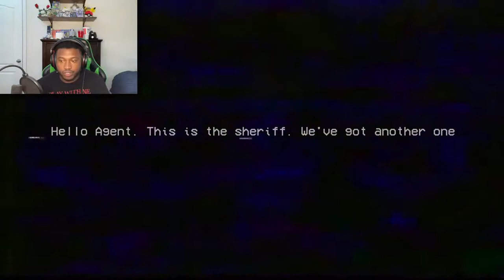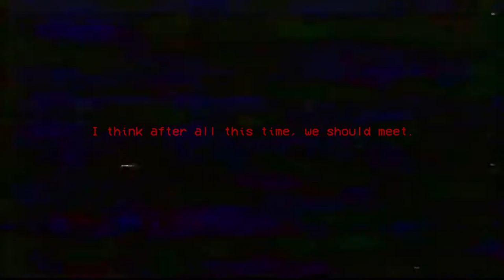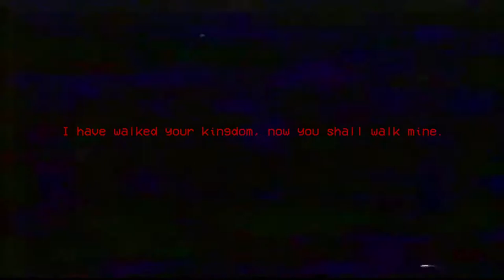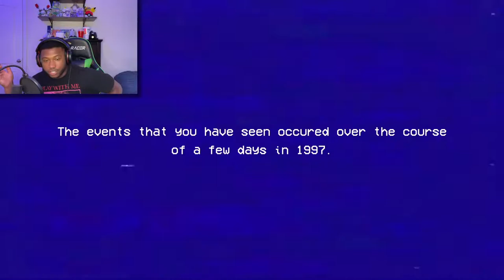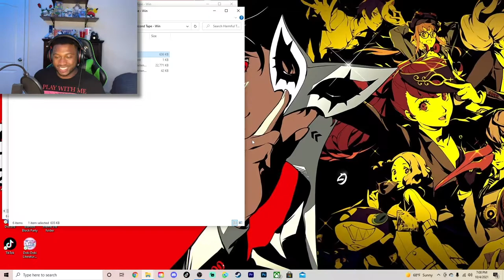THE SIMPLEST JUMPSCARE GOT ME!! | Harmful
We got another spoopy one today... With Harmful putting you in the place of an FBI agent investigating a string of murders through a series of tapes placed around the crime scenes...